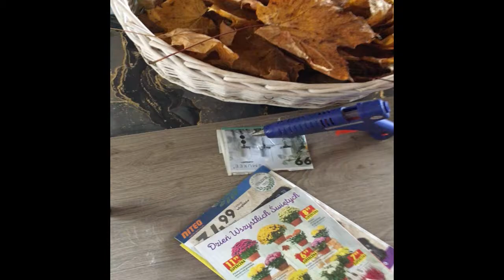Jak zrobić wianek na drzwi z liści. Jesienna dekoracja drzwi za darmo. DIY w Rozkminy Maminy.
Wianek z suchych liści niewątpliwie jest typową dekoracją jesienną drzwi. A tym bardziej jak jego wykonie kosztuje jedynie tyle, co zużyta energia do podgrzania kleju na gorąco, którym został sklejony. Nie zapominając o niewielkiej ilości samego kleju. Koszt właściwie żaden, a efekt wyjątkowy. Udekorowanie drzwi tym wiankiem zapewnia klimat iście jesienny, a do tego jego wykonie to dużo satysfakcji. Najpierw trzeba wybrać się na spacer, nawet jeśli tylko do własnego ogrodu, nazbierać potrzebnych elementów i przystąpić do pracy, która też trwa chwilkę. Ale zapomniałabym wspomnieć o podstawie wianka, która jest z makulatury. Starych reklamowych gazetek sklepu wielkopowierzchniowego. Wianek z liści nie musi być ozdobiony szyszkami. Można zostawić go takim jakim jest, można dołożyć zasuszone kwiaty lub inne sztuczne elementy dekoracyjne. Wszystko w granicach naszej wyobraźni.